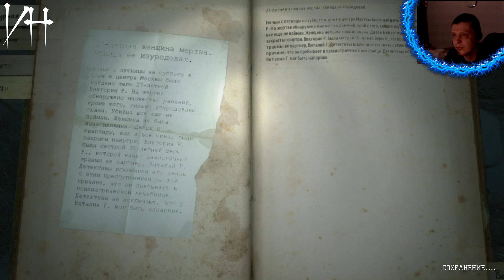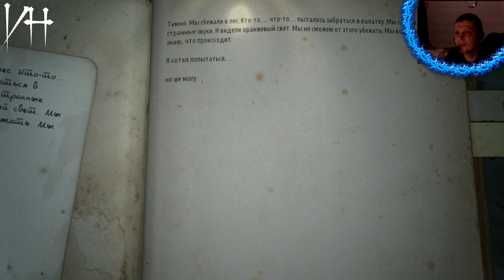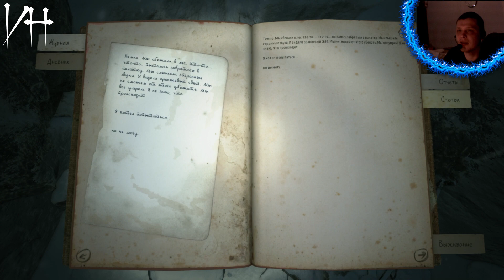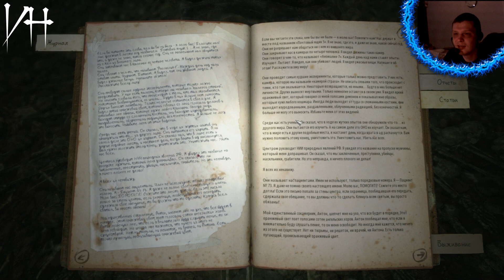Kholat #7: Тайна раскрыта. Финал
Или Сбербанк: 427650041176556 Сбербанк VISA Classic
Kholat – это приключенческая хоррор-игра, вдохновленная реальными событиями, известными как Инцидент на перевале Дятлова – таинственная гибель девяти советский туристов, повлёкшая за собой множество разнообразных, но неподтвержденных гипотез. Игрок окажется в декорациях бескрайних и негостеприимных Уральских гор с целью найти правду о произошедшем, но в ходе сюжет может появиться еще больше вопросов. Самое пугающее путешествие всей вашей жизни на фоне прекрасных зимних пейзажей Уральских гор. Раскройте ужасную тайну гибели туристической группы Дятлова. Рассказчик – знаменитый актер Шон Бин.